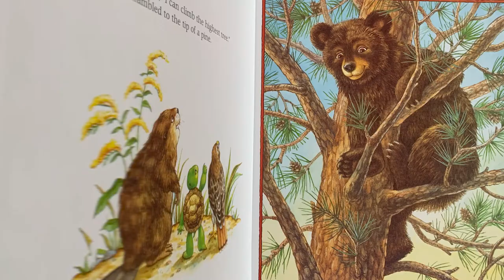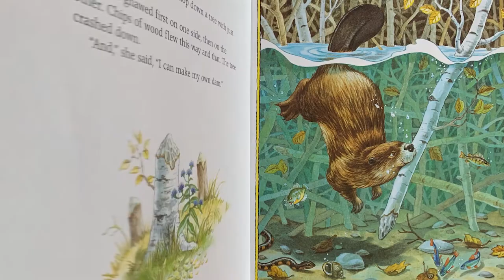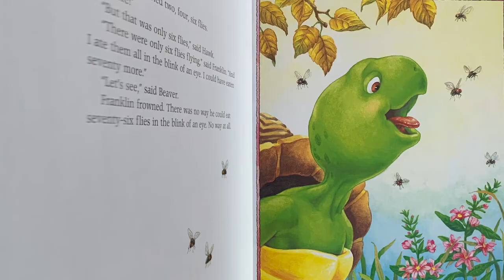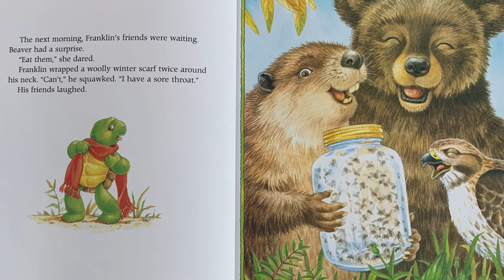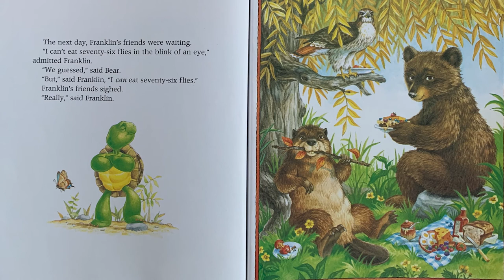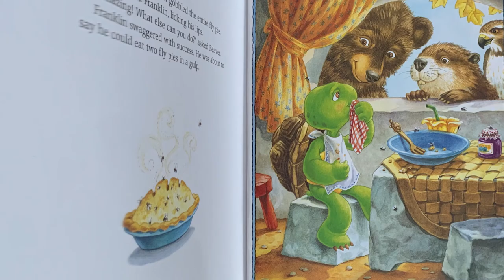LizBiz Kids ~ Franklin Fibs by; Paulette Bourgeois ~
Story time with LizBiz Kids showcases various children’s books in a fun, kid-friendly segment on YouTube